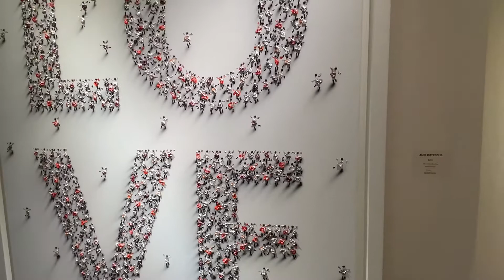Galeries Bartoux in New York, Artworks on Sale, Exhibited at Central Park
Galeries Bartoux in New York, Artworks on Sale, Exhibited.
Christophe Gaignon

0:00 Galeries Bartoux, New York, 2022
0:03 Jane Waterous
0:39 Christiane Vleugels
0:42 Roman Feral
0:50 Mateo Humano
1:06 Noel Dobarganes
1:23 Ending credits

Address: Galeries Bartoux, 104 Central Park South, New York 10019